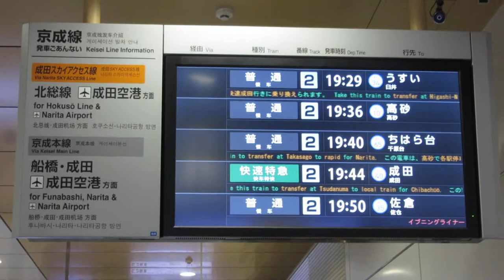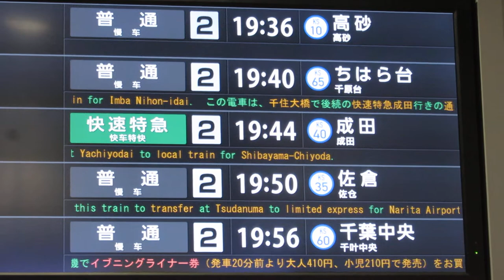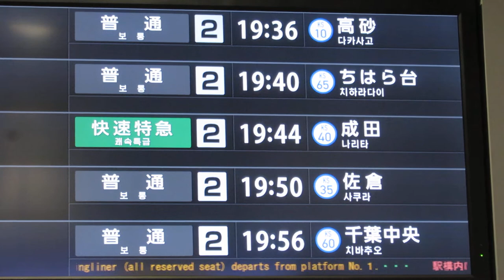【4か国語対応】京成日暮里駅 改札 発車案内ディスプレイ(LCD発車標)